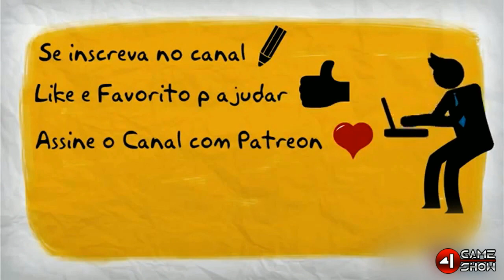Gamer News . Melhor jogo do Ano . Premiações . Zelda no NetFlix . Motal Kombat X . Destiny